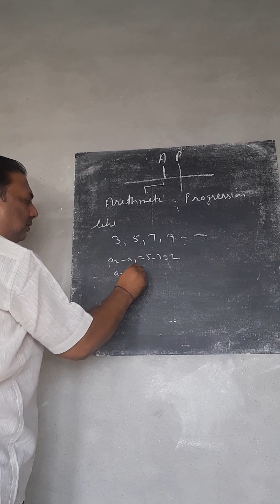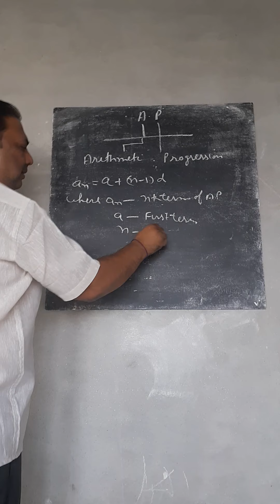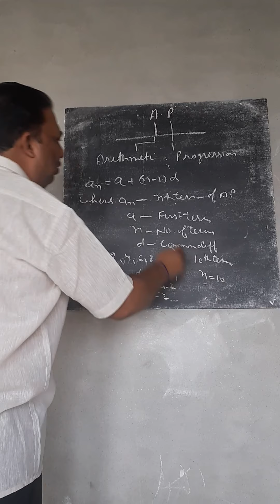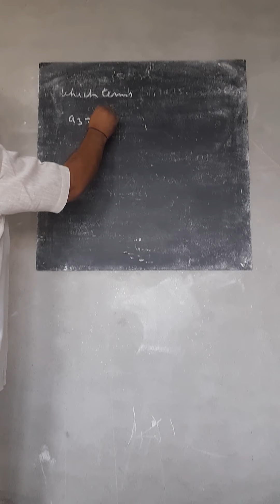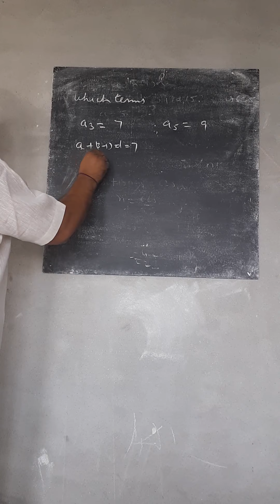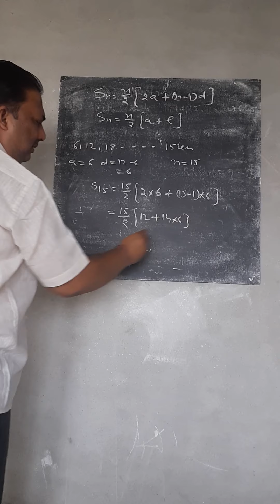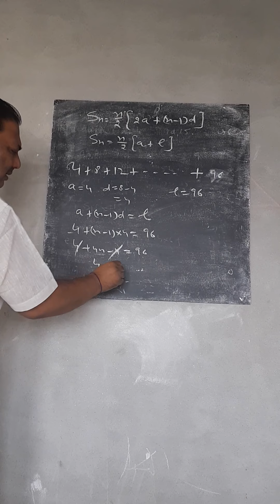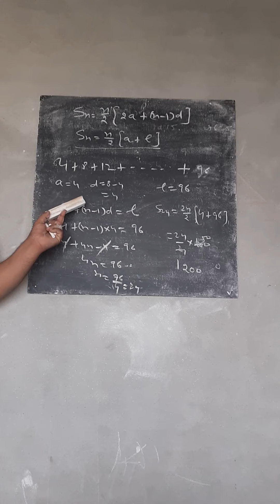Class - 10th (topic - A.P) by narinder kuamr